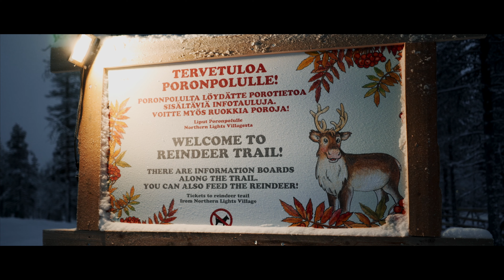HYVÄÄ JOULUA | FINNISH COMMERCIAL SPOT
A commercial video during the Christmas season this past 2020. Recorded in Saariselkä, Lapland, Finland.

Directed, recorded and edited by Nicolás Peña.